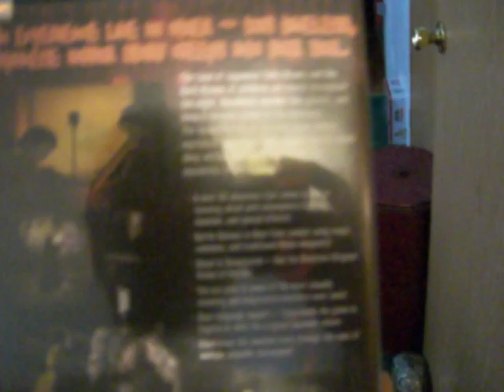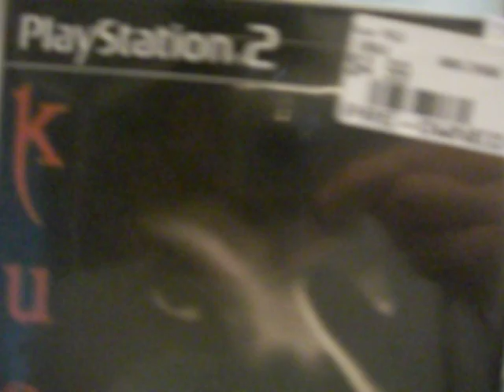Couple of good ps2 game finds today.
Got a bargain on these.